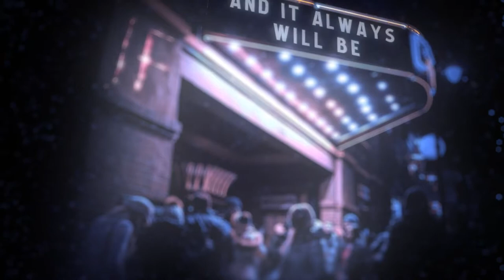IF - Lilith Club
The album tells about the hedonistic tendencies of present generations .
This state, which often appears among the young people , was called the Lilith club , a world that is easy to enter , but it's difficult to get out of it ..

Welcome to Lilith Club

Track will appear on other platforms soon.

Animated by Krzysztof Zwoliński